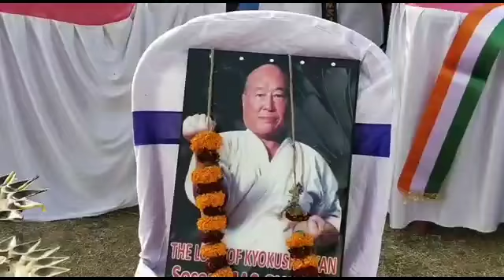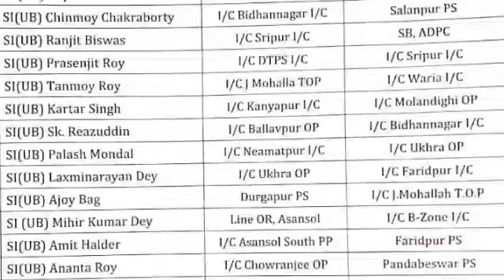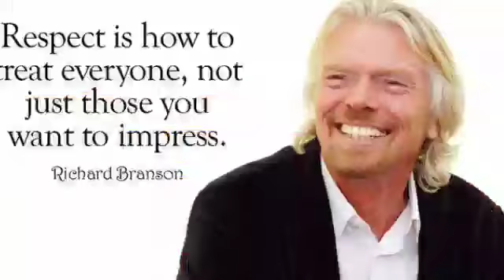1Feb 2021 English# Asansol/Priyanka Gandhi Vadra/Congress/Football/Pensioners/CPM/Safai/ More In Eng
REPORTED BY VIKAS PRASAD//WASIM KHAN/ANKIT SRIVASTAVA/SURJIT SEN GUPTA/MANOJ SHARMA/RAMANAND PASWAN WITH CAMERAMAN MANTHAN PASWAN EDITED BY RAJ PRIYA KAUR For News Moment on 1Feb 2021 English# Asansol/Priyanka Gandhi Vadra/Congress/Football/Pensioners/CPM/Safai/ More In English , under Asansol Municipal Corporation Dist -Paschim Bardhaman West Bengal Contact For More Details Editor(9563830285)